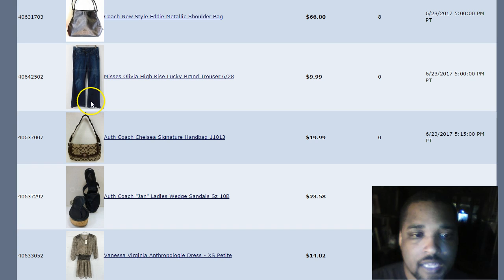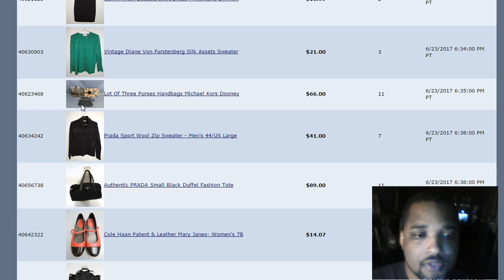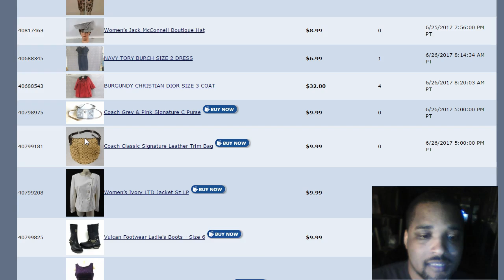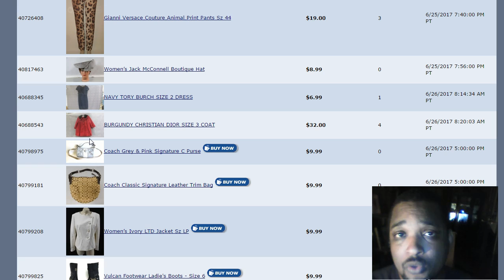Extra Money Online Clothing Niche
In this video im looking at making money buying used clothing to resell on sites like ebay or facebook.